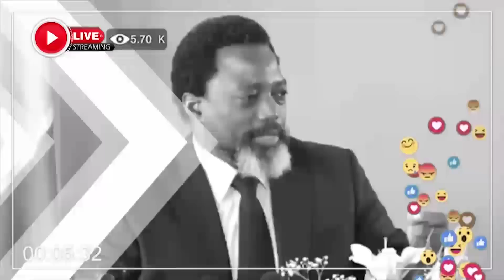CA CHAUFFE MUADA NSEMI ALOBI KATUMBI ESILI BOYOKA...